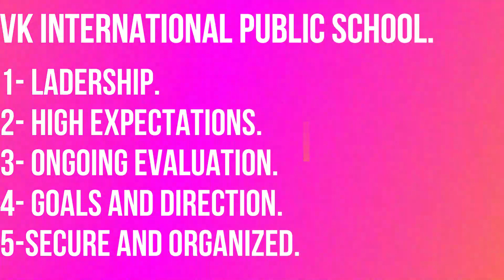FULL MASTI & ACTIVITY | VK INTERNATIONAL PUBLIC SCHOOL | NANI TERI MORNI KO | VIDEO BY RAKENDRA SIR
SATURDAY ACTIVITY
PHYSICAL ACTIVITY

VK INTERNATIONAL PUBLIC SCHOOL
NH 28A,NEAR MAHINDRA SHOWROOM,BARIYARPUR, Motihari, Bihar 845401

ADMISSION GOING ON FOR NEW SESSION

HURRY UP